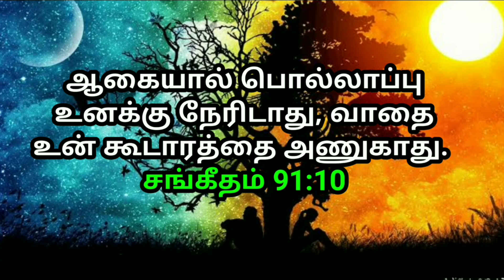உங்களுக்கான இரவு வசனம் 20/01/2022 | today night God word | night prayer | today Bible verse in Tamil